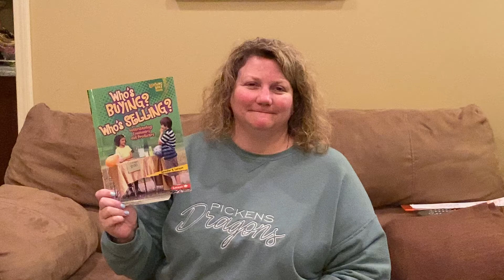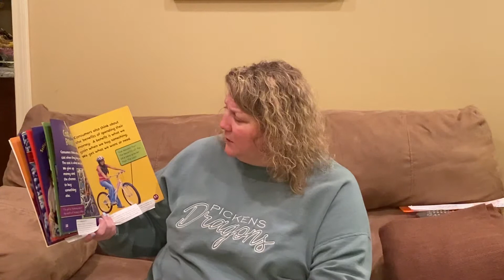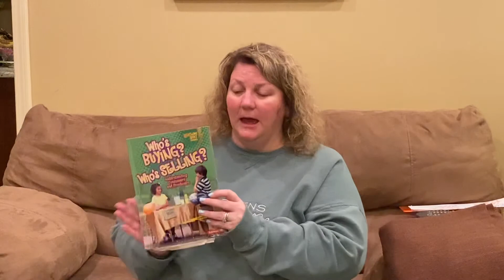Who’s Buying? Who’s Selling- Day 2